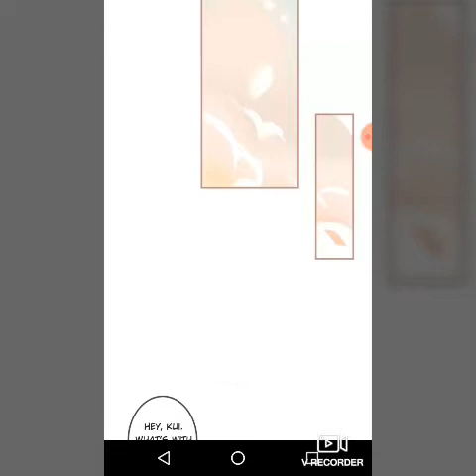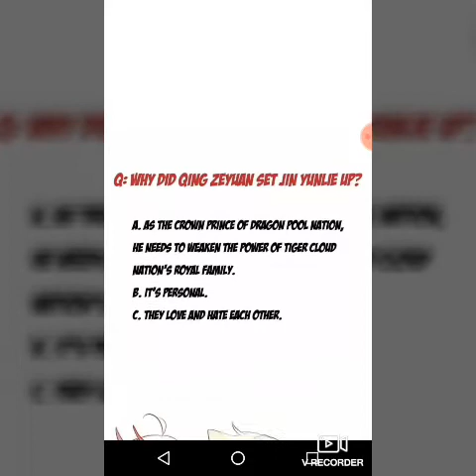Long Live My Queen ( Chapter 06 ) / Webtoon /